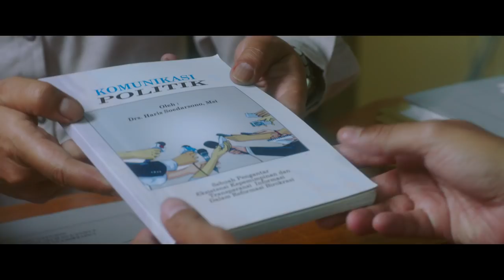MAU JADI APA? Official Trailer #2 ( Tayang 30 November 2017 )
JADI MAIN
30 NOVEMBER 2017
TRAILER #2
Pemain : Soleh Solihun, Anggika Bolsterli, Aurelie Moeremans, Boris Bokir, Adjisdoaibu, Awwe, Ricky Wattimena, Ronald Surapradja, Tike Priatnakusumah, Poppy Sovia, Aci Resti, Surya Saputra, Gading Marten, Andhika Pratama, Uus, Ernest Prakasa, Putri Marino, Ridwan Remin, Budi Dalton, Joe P Project, Hetty Koes Endang, Debby Permata, Bene Dion Rajagukguk, Karina Suwandi, Ridho Hafiedz, The Changcuters, Jeff Smith, Deanda Putri, Iang Darmawan, Tarzan, Alicia Johar, Hifdzi Khoir, Julian Kunto, Resti Ananta, Denny Gitong, Yusril Fahriza, Anyun Cadel, Ence Bagus, Ulfa Triani, Rohana dll.